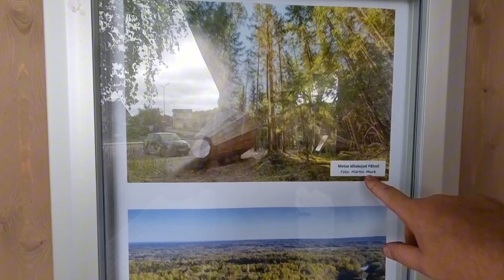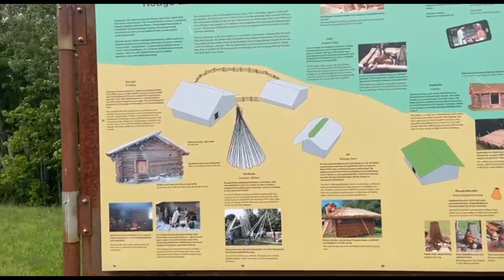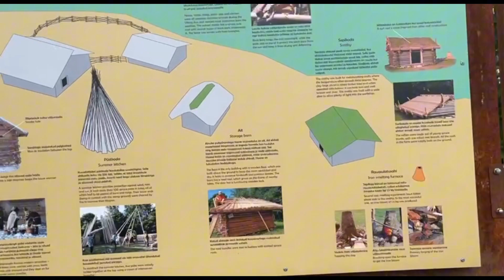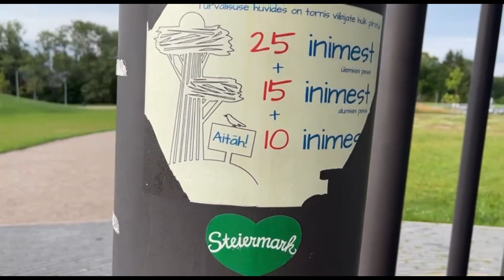Неужели так строили и жили древние люди? Rõuge. Estonia